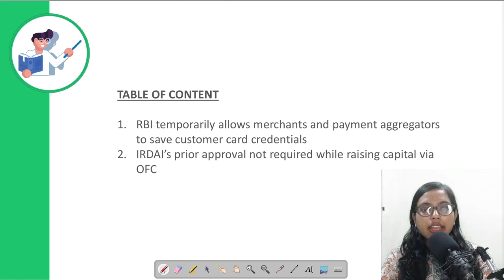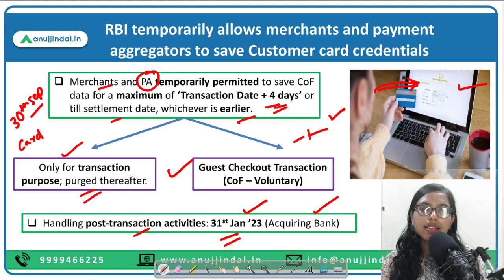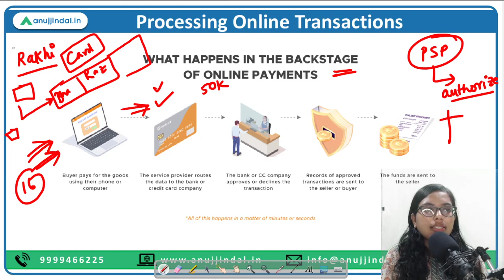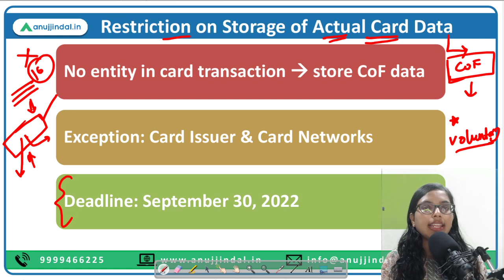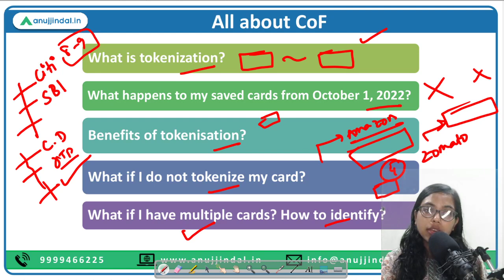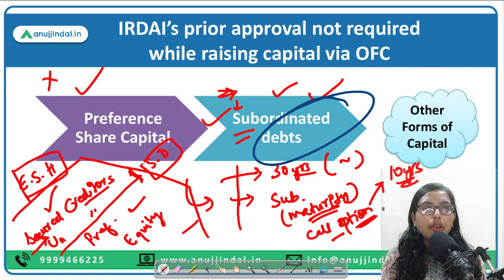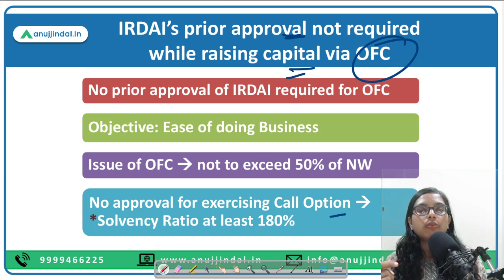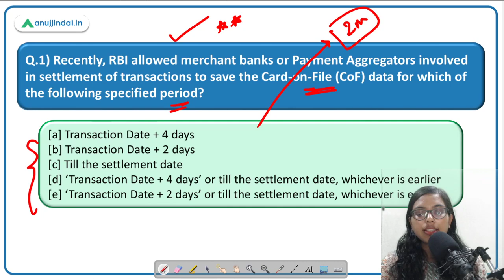RBI Grade B | RBI 24*7 Current Affairs | RBI new rules on Card-on-File Data | Day 1, Aug 2022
Today, we’ll be discussing about 2 recent developments in the Finance space! The 1st relates to Card on File Data (CoF) and the 2nd on Other Forms of Capital issuance by insurance companies. Now, both the news sounds interesting and at the same time very important from exam point of view!

So, why to delay the discussion? So, Let’s get started.

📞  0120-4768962